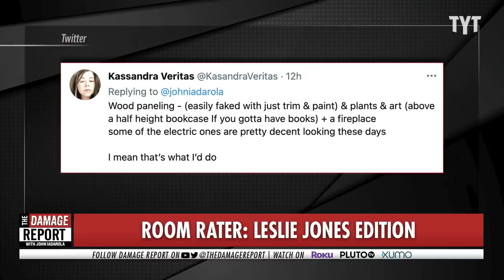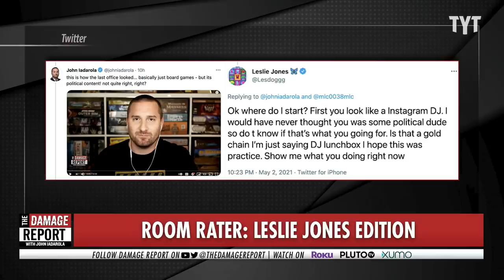Leslie Jones Hilariously OWNS John Iadarola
'DJ Lunchbox' aka John Iadarola gets owned by Leslie Jones. He and Francesca Fiorentini break it down on The Damage Report.

"Trying to set up a new home office that I'll sometimes need to shoot content in, and so once again trying to figure out what to put in the background/on the wall. Any suggestions?"